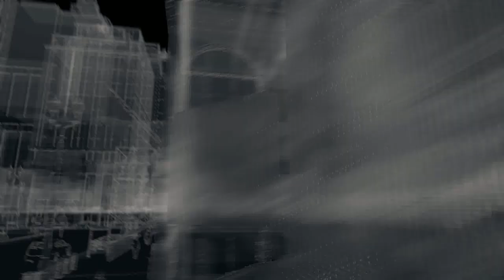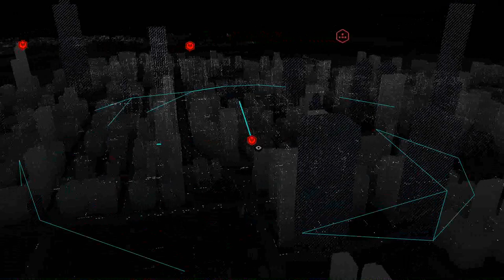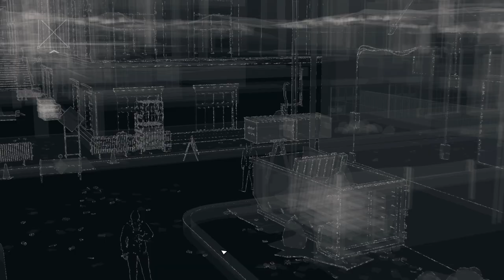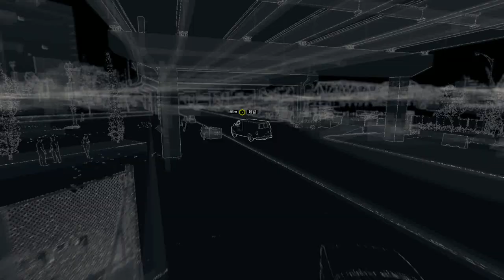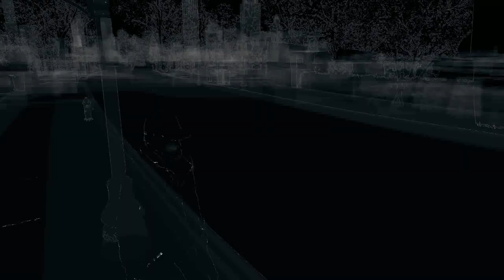검은네로] 와치독스(Watch Dogs) -당신을 지켜보고 있다- [11]